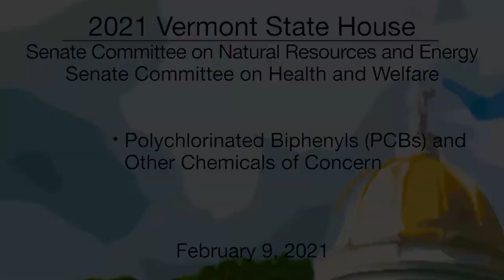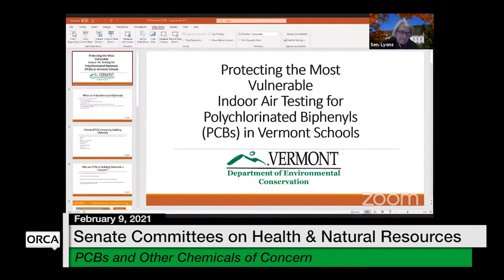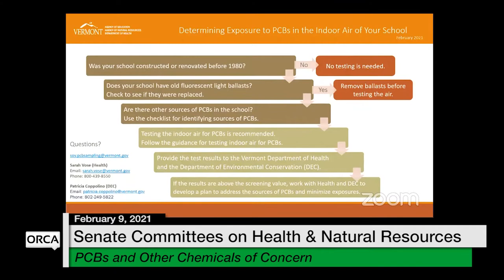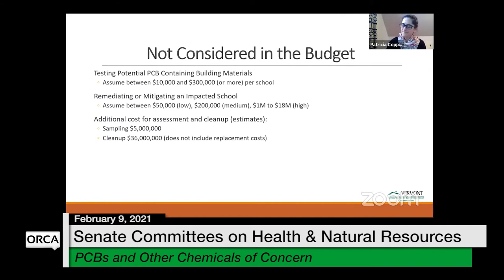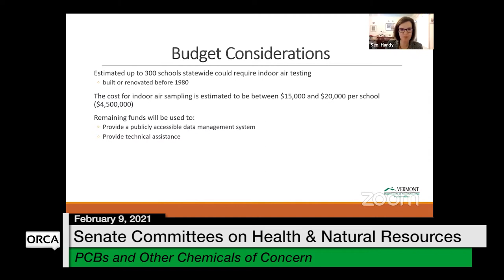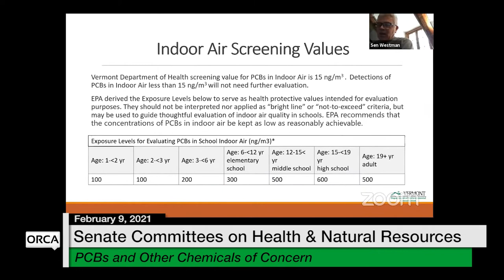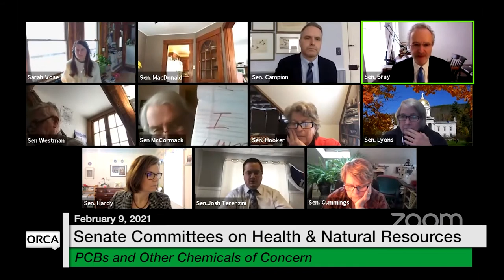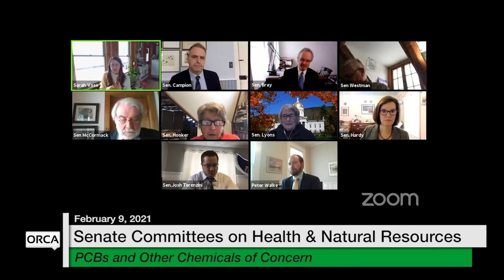Vermont State House - Polychlorinated Biphenyls (PCBs) and Other Chemicals of Concern 2/9/2021